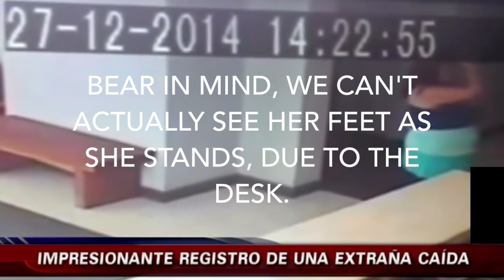GHOST PUSHES WOMAN OVER IN CHILE | CCTV Footage Analysed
A woman in Chile was standing still in a lobby and was suddenly knocked backwards and off her feet, suffering injuries as her back and head hit the ground hard. So what happened? Did an unseen, ghostly assailant push her? Or is there a more reasonable explanation?